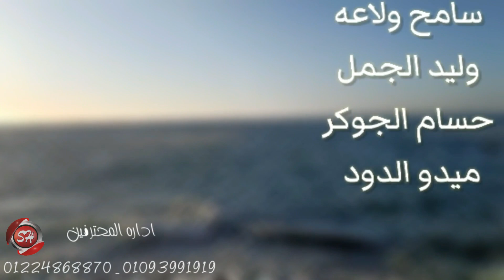كليب انا راحت منى الفرحه - حمو التركى - شعبيات - 2020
• انا راحت منى الفرحه
• حمو التركى
• Music Arrangement :  | توزيع : شراقى - بروسلى
• Powered by : Sha3beyat
• New Releases - الجديد من شعبيات
• New Releases - تابع كل جديد علي موقع شعبيات
• Sha3beyat TV OnLine  - شاهد شعبيات بث مباشر